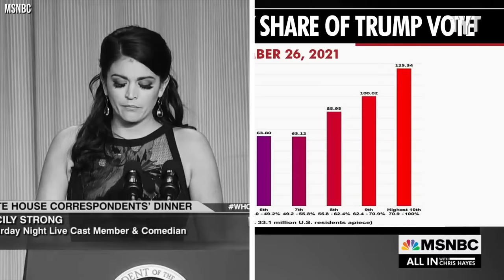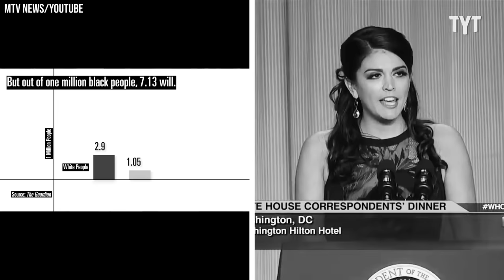Comedian Reduces Ted Cruz to Tears with BRUTAL Roast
Comedian and Saturday Night Live veteran Cecily Strong showed her brilliance in calling out some of our country's most embarrassing politicians, including Ted "Rafael" Cruz and Tom Cotton. Rick Strom breaks it down.

Rick Strom